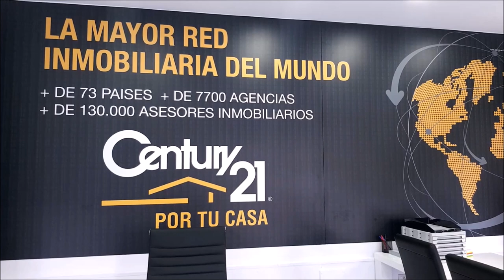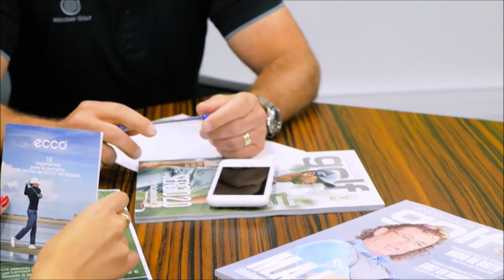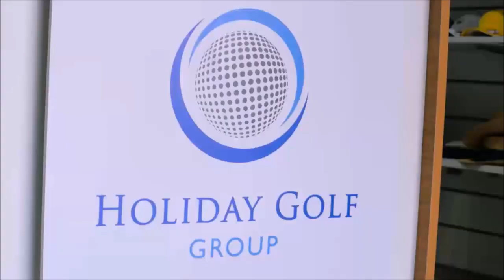223 SPORTS AND GOLF ALEJANDRO PERIC DESDE CHILE Y JOSE MIGUEL FERNANDEZ DESDE POZOBLANCO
223 SPORTS AND GOLF CON  ALEJANDRO PERIC DESDE CHILE , DIRECTOR DE CHILE CLASSIC PGA Korn Ferry Tour, JOSE MIGUEL FERNADEZ GOLF PROFESIONAL EN POZOBLANCO GOLF junto a Mariano Puerta Director de COaching Golf Radio y TV . Un programa de @CoachPuerta

730.000 personas, al mes, interesadas en el golf, el turismo, la gastronomía, deportes….
3 programas semanales, más de 600 en 3 años.